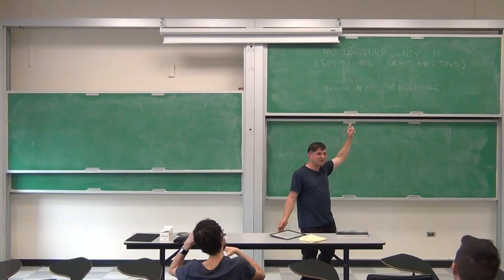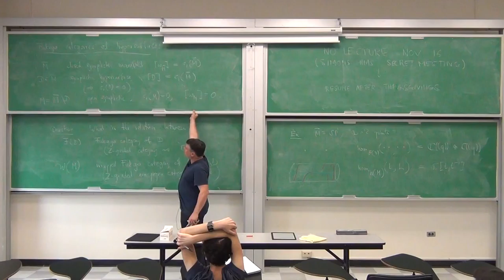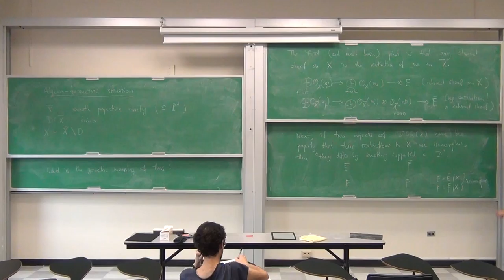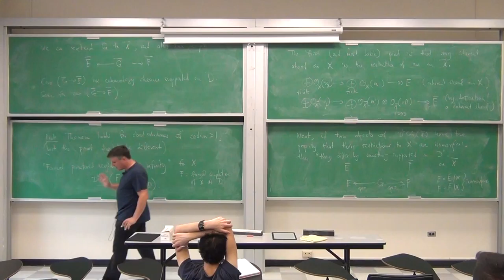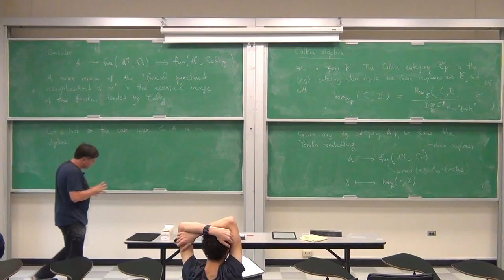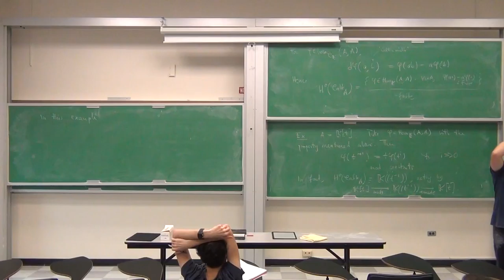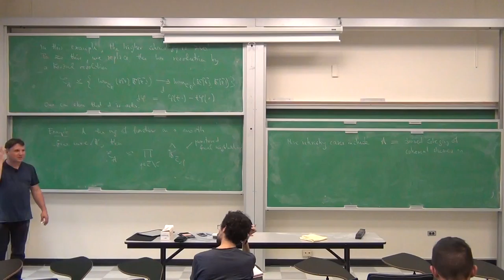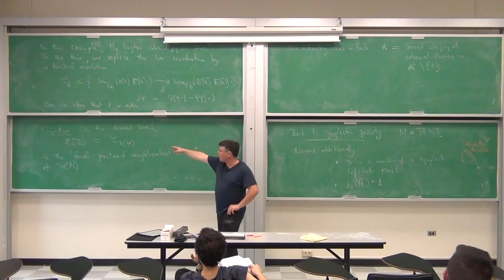Fall 2017 Samuel Eilenberg Lecture Series 11/09/2017